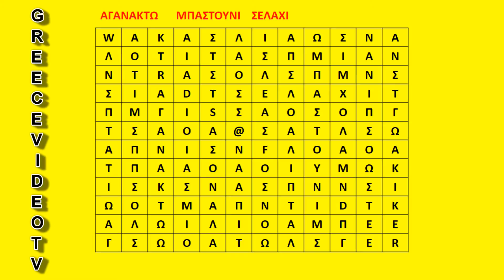LEARN GREEK AND PRACTICE quiz game find the word ΜΑΘΑΙΝΩ ΕΛΛΗΝΙΚΑ παιχνίδι κουίζ βρες τη λέξη 12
Greek Quiz Game Find The Word